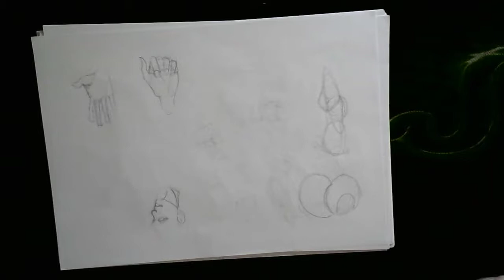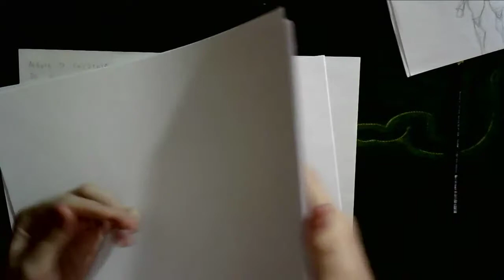[670 de 1000 dibujos]